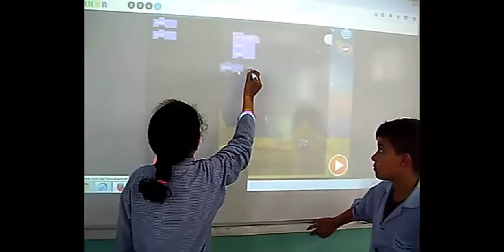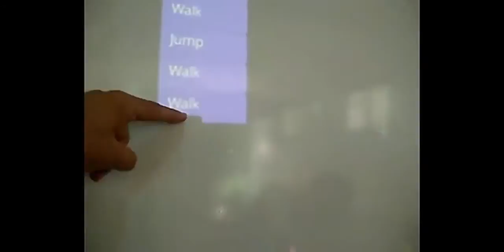C Tynker 1